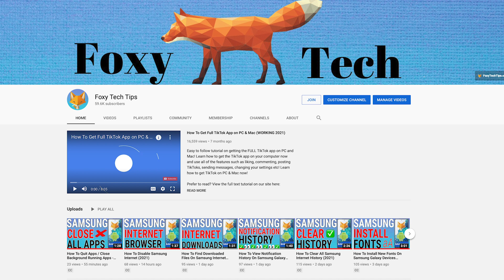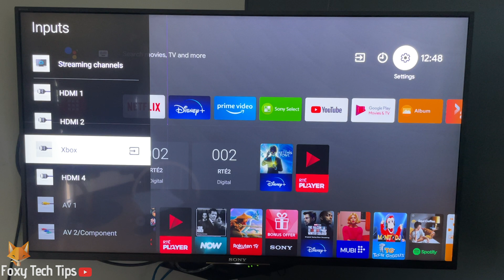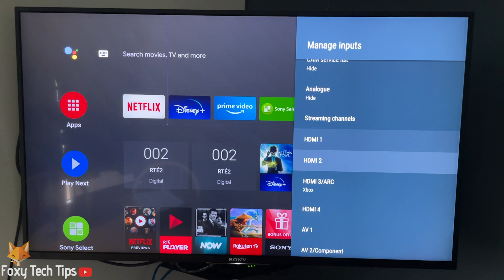How To Rename HDMI Inputs on Sony Bravia TV / Android TV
Easy to follow tutorial on renaming the input sources / HDMI inputs on Android Smart TV's & Sony Bravia TVs. Learn how to rename HDMI inputs on Sony Bravia / Android TVs now!

Steps:

When you click the inputs button on your remote you’ll see a list of all the input sources available. If for example you always have an xbox connected to HDMI 1, you could rename that input to ‘Xbox’ so it's easier to find when you want to change to it.

From the home screen of the TV, open the settings from the top right of the screen.

Select the option ‘external inputs’.

Click ‘manage inputs’.

You can now select from any of the inputs that you want to rename.

Click ‘label’. then Scroll down and click ‘custom’.

Enter the new name for that input.

Now when i go to the inputs menu we can see thatHDMI 3 has been renamed to ‘Xbox’.

You can reset the input back to its default name by repeating the same steps, go to settings, external inputs, manage inputs, label , and then selecting its original name.